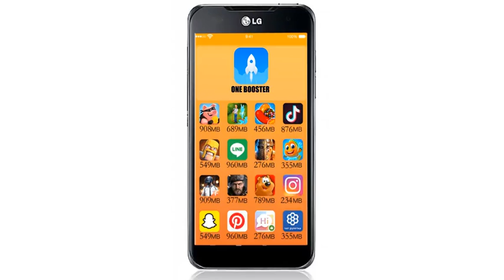One Booster 葡萄牙 -KOA-1200X628